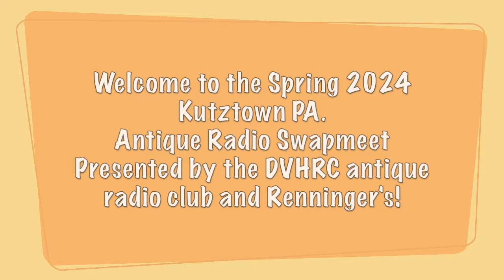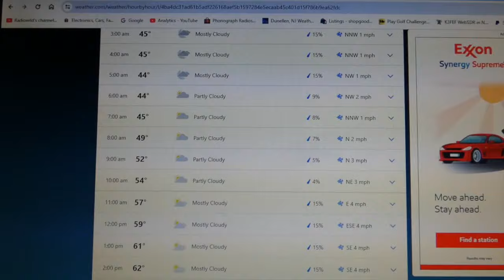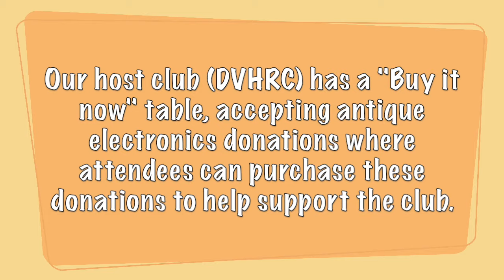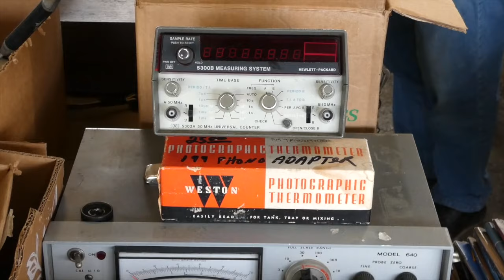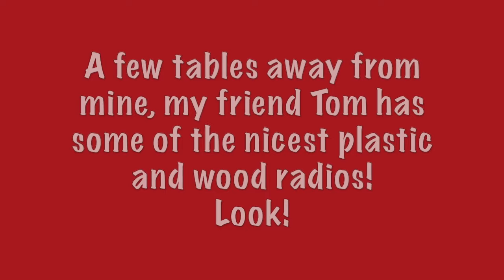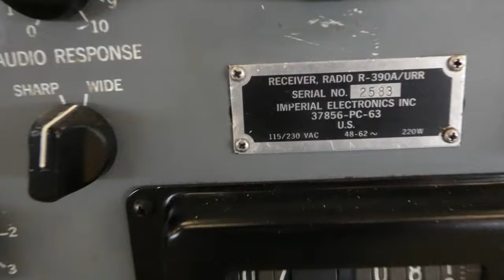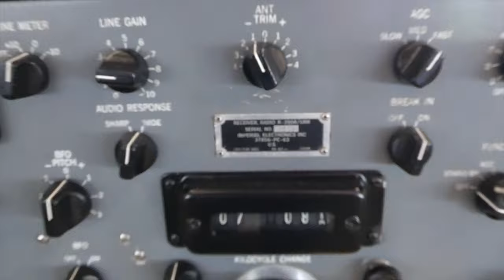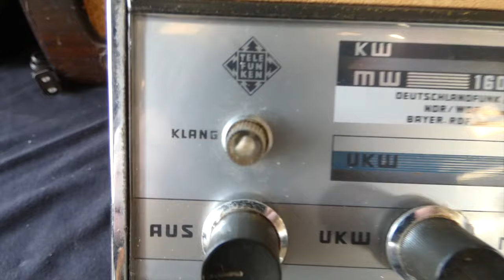Kutztown antique radio swap meet spring 2024